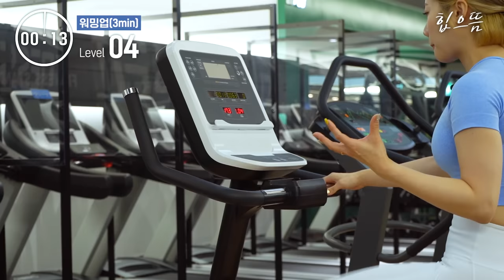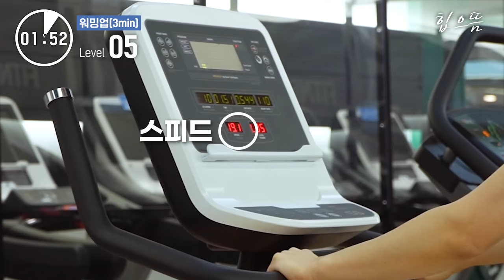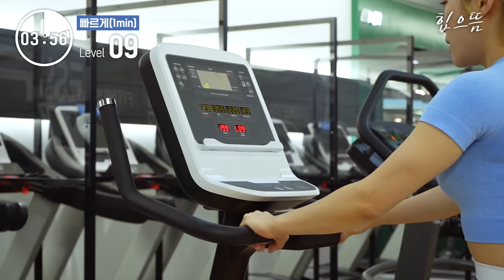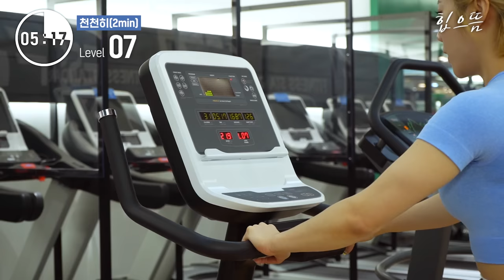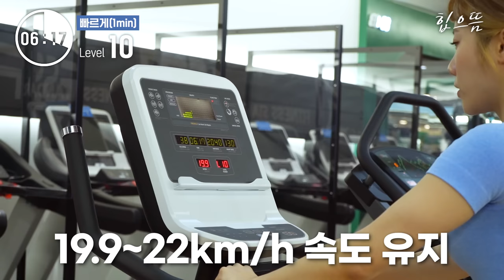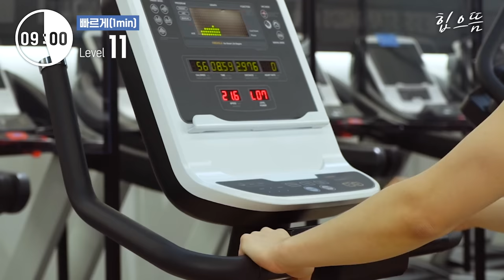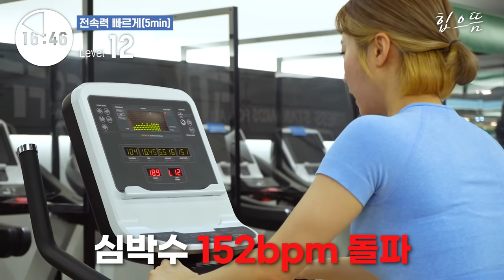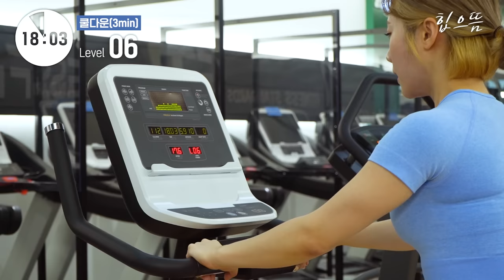[ENG] 🔥한달에 3kg 빠지는🔥 실내자전거 20분 프로그램